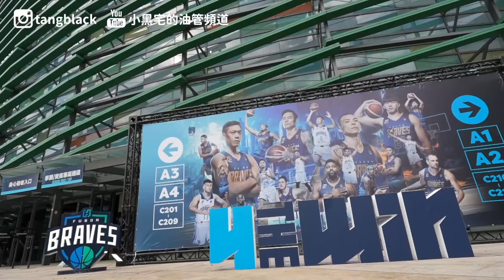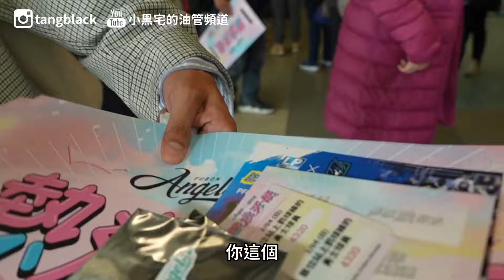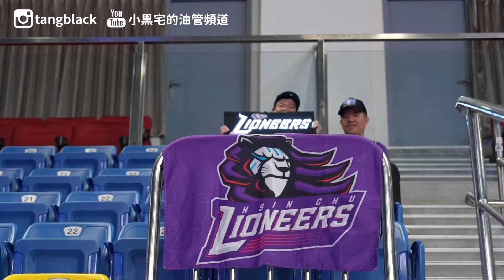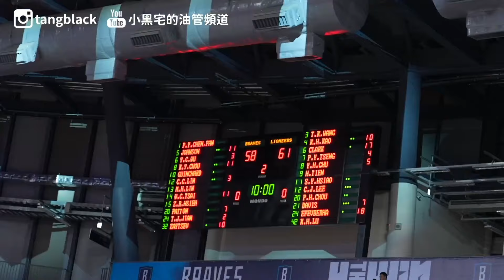林冠綸攻城獅最後一舞 艾夫伯30分 冠綸首次雙T驅逐出場 富邦勇士主場開箱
2024/2/4 例行賽對台北富邦勇士！

新竹在地、中壢偏獅球迷
紀錄進場看球的點點滴滴
有任何想要拍攝的主題
請留言跟我們說